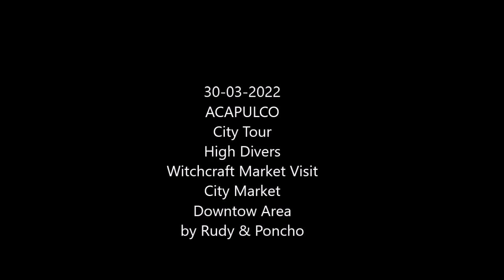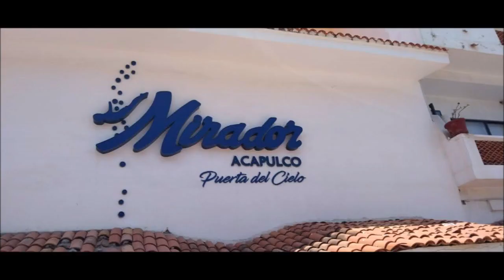30-04-2022 - ACAPULCO - City Tour - City Market - Witchcraft Market - Downtown - Cathedral - Divers